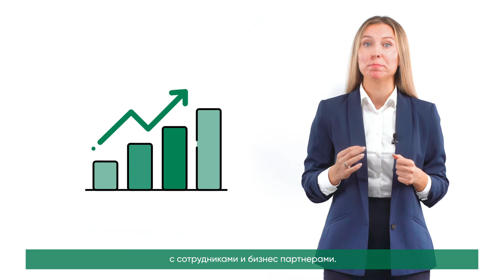Eugenia URSU SÎLI - tipologia surselor de finanțare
🏭 Toate companiile care se află la început de cale necesită suport financiar semnificativ în fortificarea capacităților sale, asistență în obținerea abilităților antreprenoriale, susținere pentru dezvoltarea businessului.